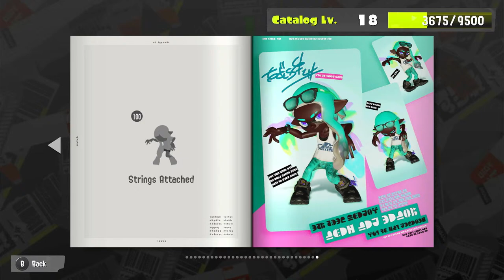Splatfest Grind for Team Keyboard!!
Hello! Welcome to the stream! I'm playing in the Splatfest for Team Keyboard with my friend Kyle!
Kyle's Channel: @Gamingwithkyle
Bulba’s Channel: @Bulba8